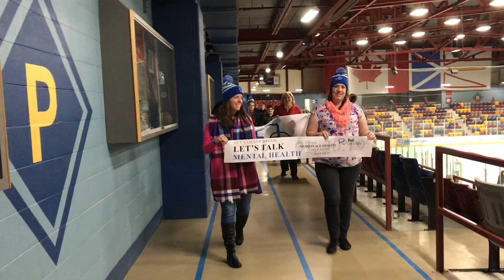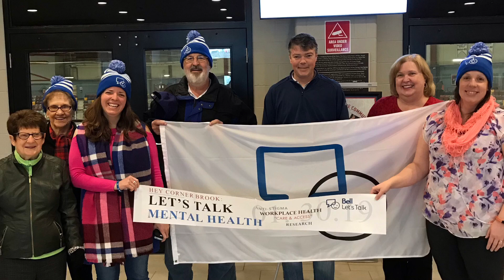Corner Brook Supports Bell Let’s Talk Day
It's
Bell will donate 5 cents to Canadian mental health initiatives for every:

- Text Message
- Mobile & long distance call
- Tweets using
- Using the BLT Facebook Frame
- Using the BLT Snapchat Filter
and viewing the BLT video on social media!
Corner Brook Supports